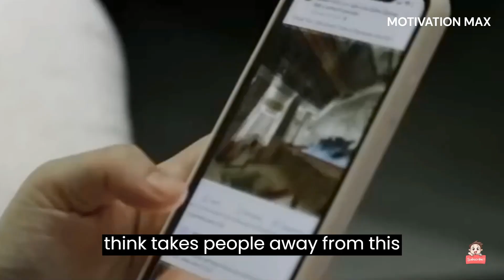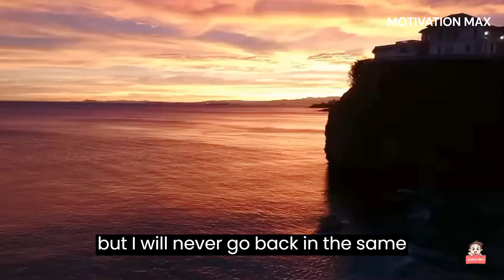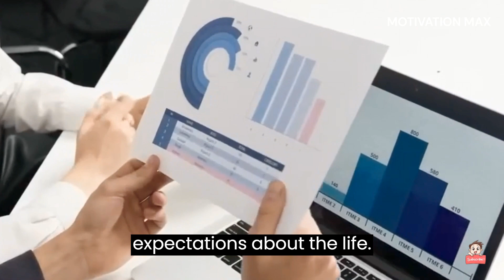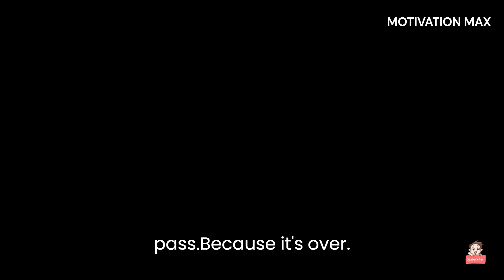GETTING RICH IS EASY ,EVERY YOUTH IT NEEDS LEARN THIS!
getting richis easy, every youth it needs learn this!.

Motivation is a key part of success in any undertaking. It is important to have a clear and defined objective, so that you can work hard and with dedication.